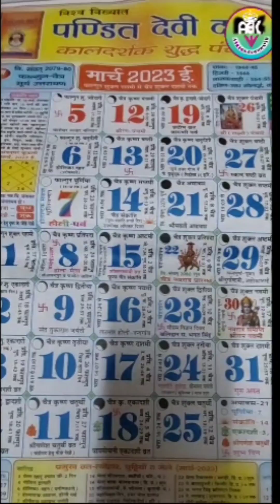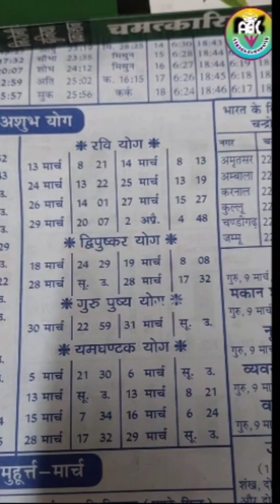मार्च 2023 में गुरु पुष्य योग कब है | March month shubh muhurat full detail